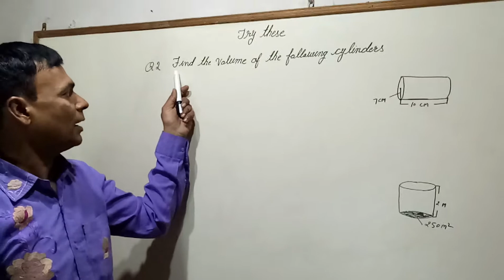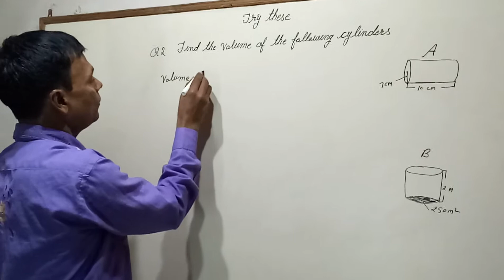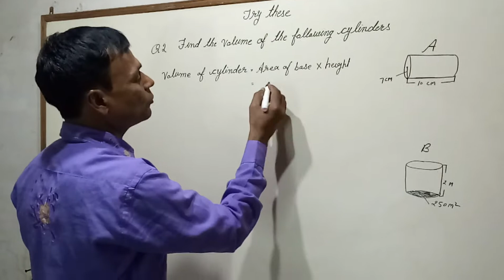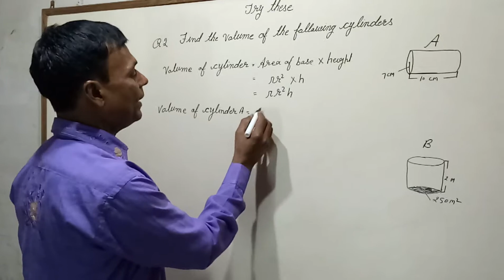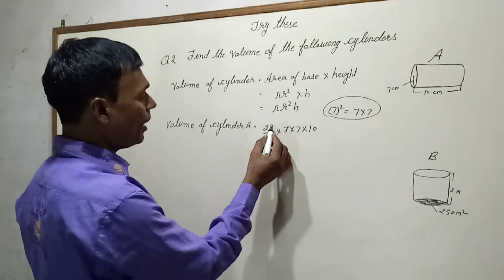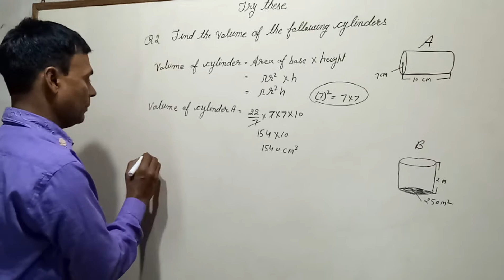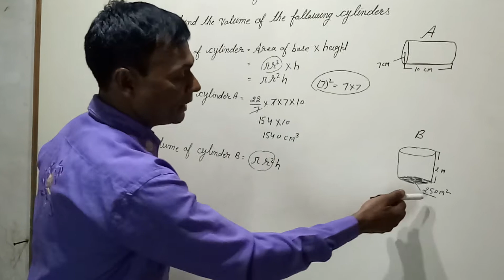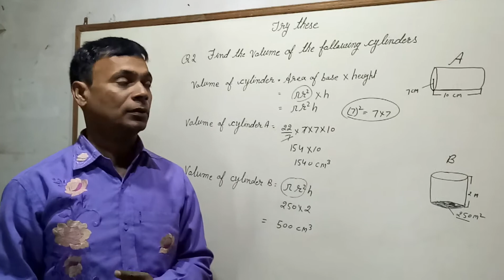How to solve mensuration problems class 8 try these Q 2 NCERT Hindi/English.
Hello friends this video is for every students who read in class 8. So please watch this video and learn how to solve it. Please teach the other students after learning.
this is question no 2 of try these